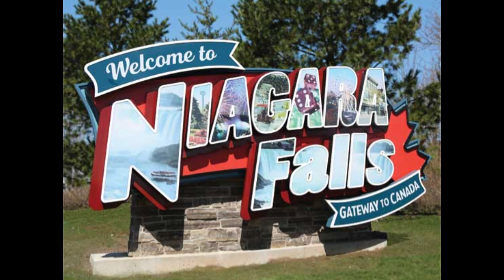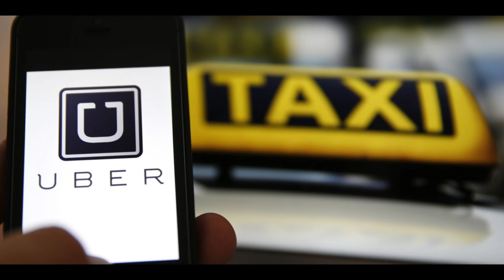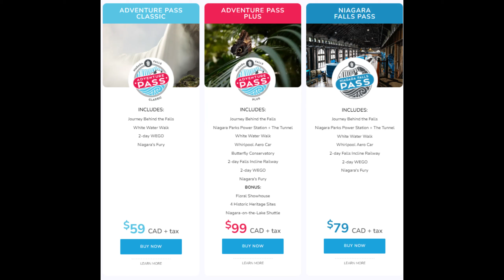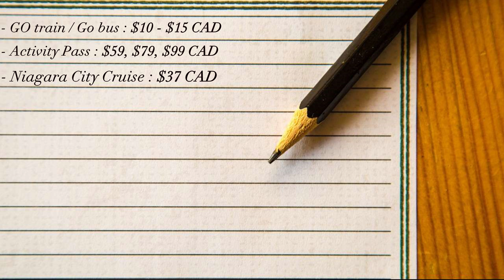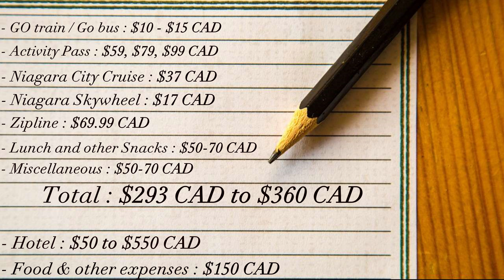Niagara Falls FULL itinerary | Top Things TO DO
"Unveiling Niagara Falls, Canada: The Ultimate Tour Guide!"

Join us on an extraordinary journey as we explore the wonders of Niagara Falls from the Canadian side in our latest YouTube video. Get ready to embark on an adventure like no other, where nature's raw power and breathtaking beauty collide.

In this immersive tour plan, we will take you through a meticulously crafted itinerary that showcases the very best of Niagara Falls from the Canadian perspective. Prepare to be mesmerized as we unveil the iconic falls in all their glory, offering you a front-row seat to one of the world's most awe-inspiring natural spectacles.

We hope this virtual tour of Niagara Falls has left you in awe and ignited your sense of adventure.